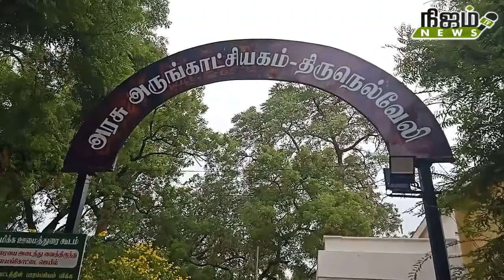1330 திருக்குறளை சொல்லி கொண்டே30 அடிஉயரத்தில் திருவள்ளுவர் ஓவியத்தை வரைந்து 7ம் வகுப்பு மாணவி சாதனை.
திருநெல்வேலி அரசு அருங்காட்சியகத்தில் ஏழாம் வகுப்பு மாணவி 30அடி உயரத்தில் திருவள்ளுவர் ஓவியத்தை 1330 திருக்குறளை சொல்லிக்கொண்டே வரைந்து சாதனை படைத்துள்ளார், திருநெல்வேலி அரசு அருங்காட்சியகமும், சிவராம் கலைக்கூடம் இணைந்து வளரும் சாதனையாளர் மாணவி லக் ஷனா என்பவர் திருவள்ளுவர் ஓவியம் வரையும் நிகழ்ச்சி அரசு அருங்காட்சியகத்தில் வைத்து நடைபெற்றது. இந்நிகழ்ச்சிக்கு அருங்காட்சியக காப்பாட்சியர் சிவ சத்தியவள்ளி தலைமை தாங்கினார், நிகழ்ச்சியில் சிவராம் கலைக்கூடம் மாணவி லக்சனா 1330 திருக்குறளை சொல்லிக்கொண்டே 13 அடி அகலம் 30 அடி உயரத்தில் திருவள்ளுவரின் ஓவியத்தை வரைந்து சாதனை படைத்தார் இவரின் சாதனை இந்திய புக் ஆஃப் ரெக்கார்டு கலாம் புக் அவார்டு ஆகியவற்றில் வரை உள்ளதாக ஓவிய ஆசிரியர் கணேசன் தெரிவித்தார் இந்நிகழ்ச்சியில் மாவட்ட நூலகர் மீனாட்சிசுந்தரம் பொதிகை தமிழ் சங்க தலைவர் கவிஞர் பேரா பத்தமடை ஓவிய ஆசிரியர் சிவராமகிருஷ்ணன் உள்பட பலர் கலந்து கொண்டனர்.